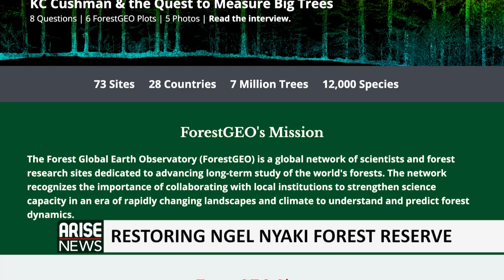RESTORING NGEL NYAKI FOREST RESERVE - GO WILD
Afromontane forests, which are forests that exist across African highlands, store some of the worlds most unique biodiversity. Unfortunately these ecosystems are highly endangered and here in Nigeria, very few Afromontane forests survive. But in Taraba State, an organization has spent the past two decades restoring these forests that once existed all across the Mambilla Plateau.

ARISE Environmental Correspondent, Laila Johnson-Salami, spent some time on the plateau reporting on these habitats and efforts to protect them.